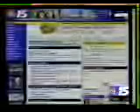"Patrick's Story" on WPMI Channel 15 News, Mobile, Alabama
In autumn 2002, Bruce Mildwurf reports on what happened to the Morris family after Alabama Medicaid arbitrarily ended care for Patrick, who has Duchenne's MD and depends on a ventilator to breathe, when he turned 21. Part of "Nick's Crusade" fighting for people on long-term mechanical ventilation, which continues today